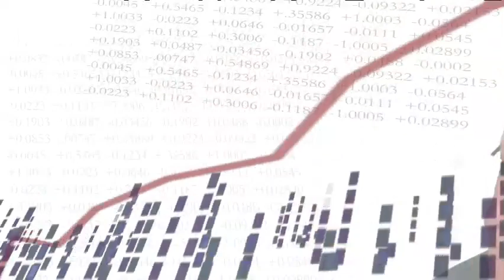Industry Watch: Special Guest Lawrence Roulston talks Gold and Economics with Al Korelin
Nationally syndicated radio show personality Al Korelin from the Korelin Economics Report hosts Industry Watch. For Monday April 19th 2010, Al discusses gold, base metal, uranium and other commodity investing with leading expert analyst Mr. Lawrence Roulston. Some of the hot topics in this episode include how to invest in gold and what to look for when buying Gold exploration or producing companies.

Mr. Roulston, editor of the Resource Opportunities Newsletter, is a geologist, with engineering and business training, and more than 20 years of hands-on experience in the resource industry. After completing his studies at the University of British Columbia in 1975, Mr. Roulston worked as an analyst for Cominco Ltd. and for a mid-sized Calgary oil group for several years. In 1984 he became the CFO for a group of mineral exploration companies. He was also vice-president in an investment management firm focused on the resource industry. From 1994 to 1997, he was CEO and director of a mineral exploration company. Since then, he has been a resource industry consultant and independent mining analyst. Mr. Roulston's years of hands-on experience and extensive personal contacts in the industry provide unique insights that have generated an impressive track record for Resource Opportunities.

Resource Opportunities is a subscriber supported publication dedicated to providing objective commentary on the resource industry.

Renowned mining industry expert Lawrence Roulston brings you a wealth of mining investment insights in his mining investment newsletter, Resource Opportunities. In fact, from 2004 to 2008, his average mining stock gains exceeded 330%.

With more than 25 years of hands-on experience in the mining industry as an analyst and mining company executive, Lawrence is uniquely positioned to provide you sought after mining industry and mining stock insights first.

Thats why savvy mining investors and media alike turn to Lawrence for the best in mining investment and mining stock commentary.